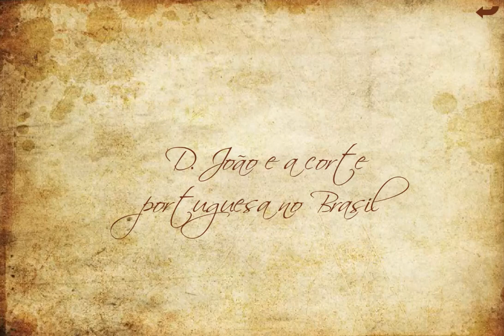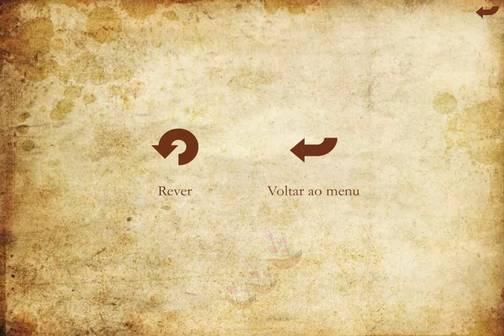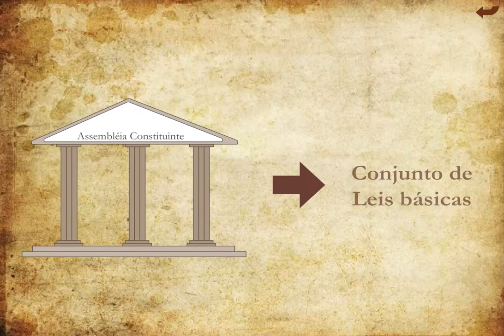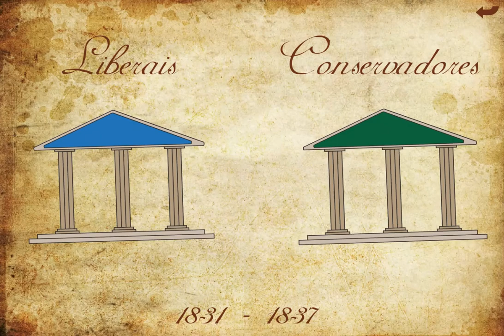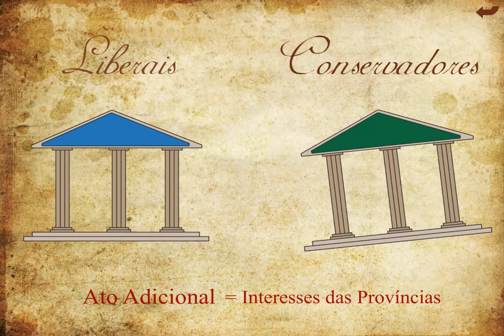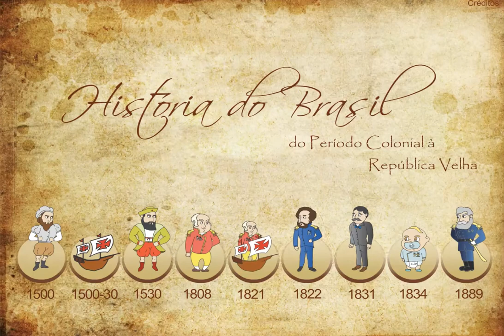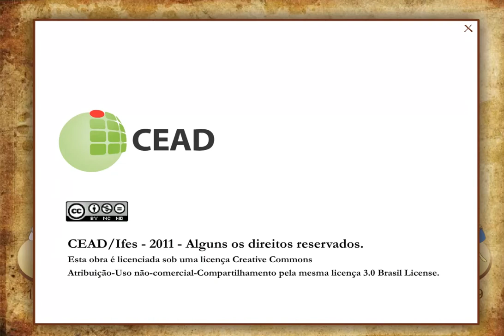Animação DMEB - História do Brasil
Curso:
Disciplina:
Professor:
Semana: